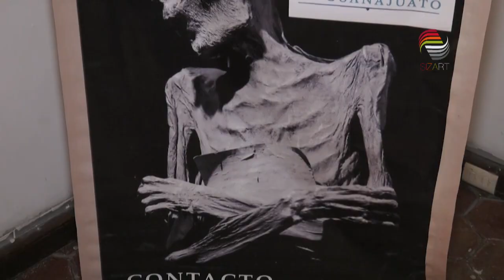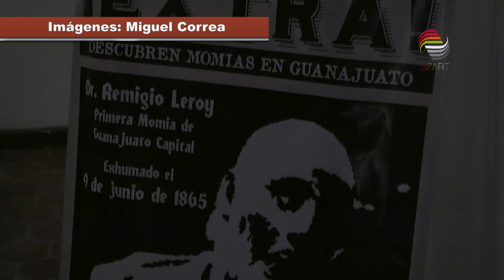Buscan exponer momias en Zacatecas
El Instituto Nacional de Antropología e Historia (INAH) trabaja con el Ayuntamiento de Zacatecas en un proyecto para regresar a la entidad las momias que fueron descubiertas hace 10 años en el templo de Santo Domingo.